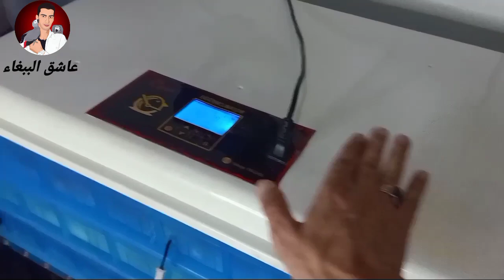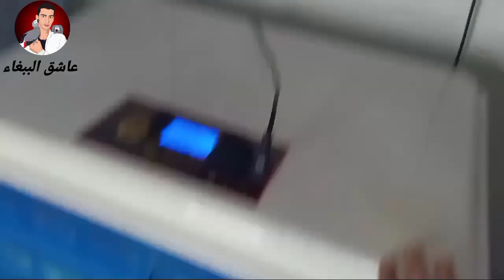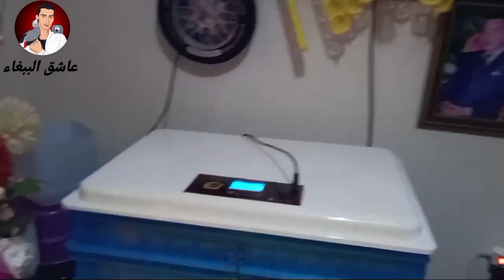اليوم مشيت جبت 360بيضة🥚ديال الفقص 😱🤑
يكفيك متابعة حلقاتي سابين لاغلبية الناس الذين يقولون في التعليق ان السبب والمشكل في التسويق ستكون حلقات من بعد تكون فيها الطريقة لتسويق البيض وفراخ السمان وانات السمان الكبيرة في العمر وكذلك لحم السمان وكل هذا بمجهود بسيط منك وستصل الى مبتغاك وماعلي الا ان ابرهن لكم مباشرة في حلقاتي طريقة الانتاج والتسويق وكل هذه الامور التي تشغل بالك  🤔لبداية المشروع يكفيك مشاهدة الحلقات السابقة والحلقات الاحقة ان شاء الله
 💛💛💛 عاشق الببغاء 💛💛💛